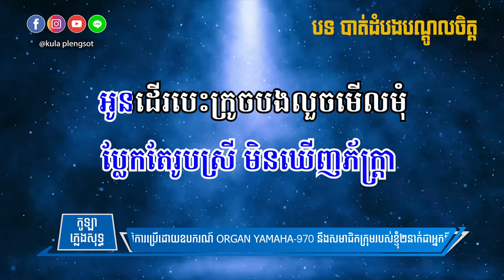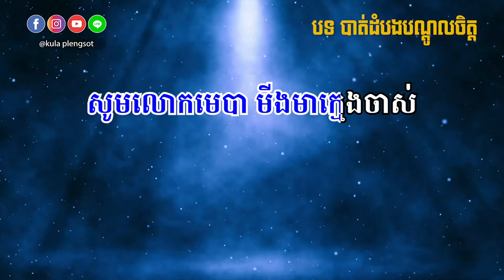បាត់ដំបងបណ្តូលចិត្ត ភ្លេងសុទ្ធ | Battambang Bantaul Chet - [By KULA]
🎬 បទ៖ បាត់ដំបងបណ្តូលចិត្ត ភ្លេងសុទ្ធ

សូមអរគុណ!!!

សម្រាប់បងប្អូនដែលចង់ស្តាប់បទចម្រៀងខូវើដែលបកស្រាយឡើងវិញដោយខ្ញុំបាទកូឡា សូមចូលទៅកាន់ឆាណែលខូវើរបស់ខ្ញុំតាមរយ:តំណរខាងក្រោម!!!

Team member:
• Music Creator: Kula
• Graphic Designer: Kimme Kiss
• Videos Editor: Chandara